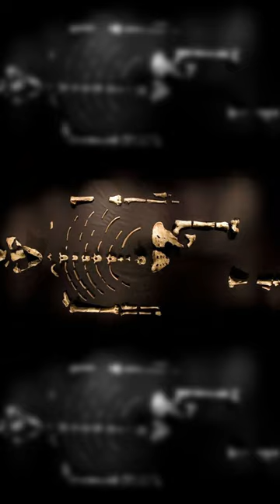Part 12 | No More KNUCKLE Dragging? Ardipithecus Ramidus | Ancient Relative